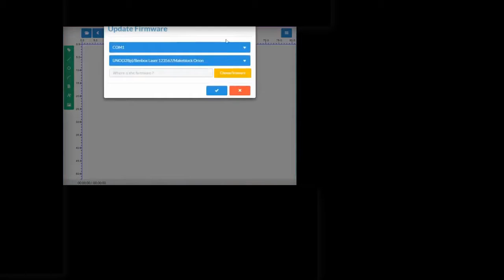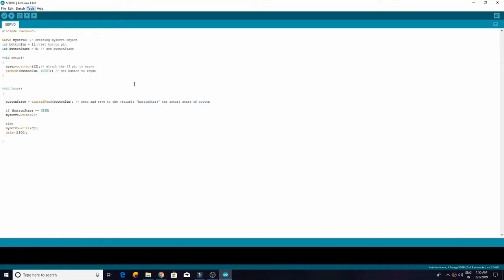DIY 2 Awesome ideas with Arduino Board 2020 🎁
اختراعات مدهشة في مجال الإلكترونيات الدقيقة | باستخدام بوردة الاردوينو
Hello Friends, in this video i will show you 2 Awesome ideas with Arduino Board.

How to Make Homework Writing 2 creative ideas from Arduino 🎁 Diy

ElectroniqpluS, Electronique
robotique
programmation
arduino
Projet